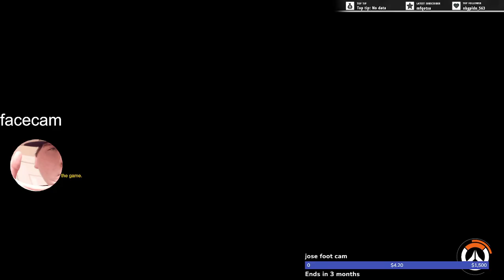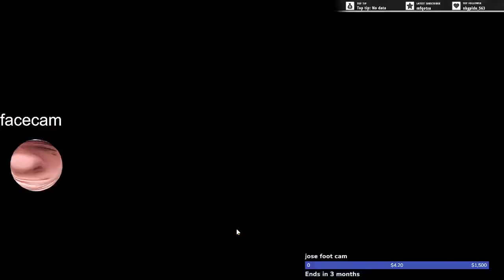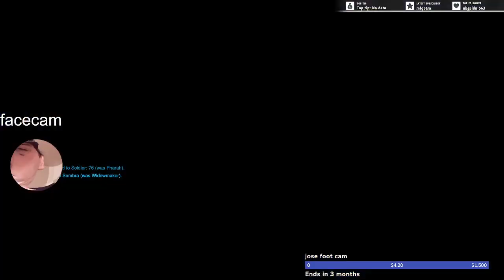im playin bad game